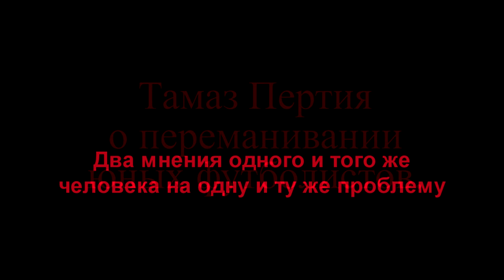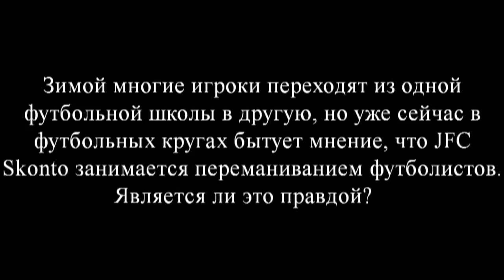Pertija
Спортивный директор ФК Сконто (детский футбол) выражает два взаимоисключающих мнения на одну и ту же проблему.